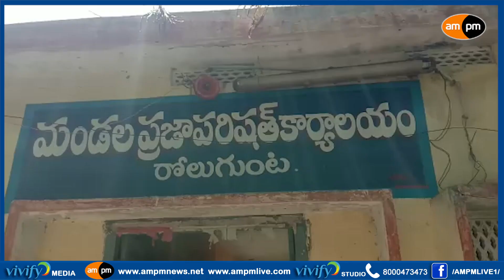Washermen Community Stage Protest for Jagananna Chedodu Scheme I Rolugunta I AMPM Live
రజక వృత్తిదారులకు అన్యాయం.. రోలుగుంటలో అర్హులకు అందని జగనన్న చేదోడు పథకం